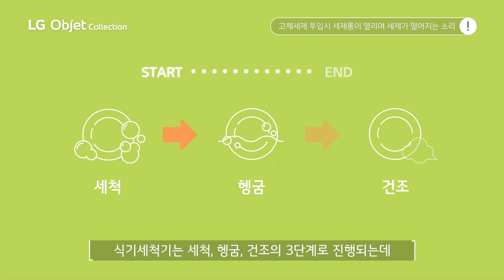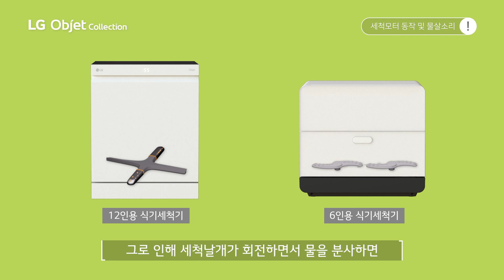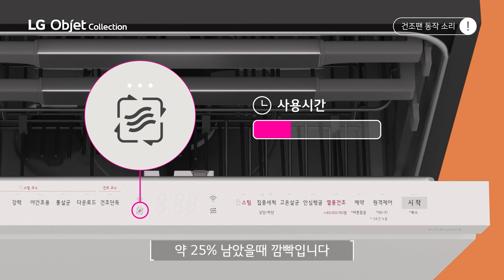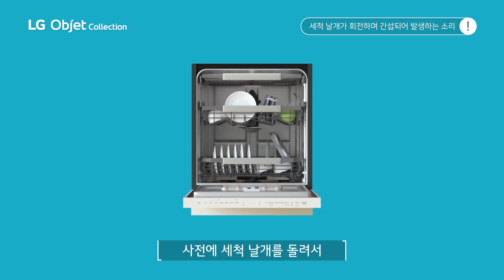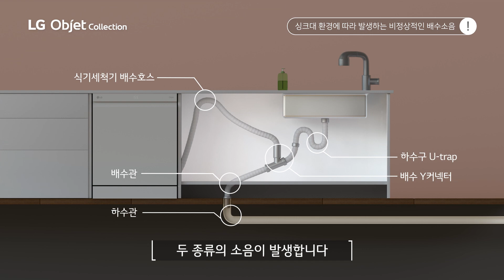LG DIOS 식기세척기에서 나는 소리 이해하기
LG DIOS 식기세척기 소음 유형입니다.

00:00 인트로
00:40 정상 작동 소리
01:34 초기 배수펌프 동작소리
01:44 급수 소리
01:54 세제 투입 소리
02:14 세척모터 동작 및 물살 소리
02:30 세척완료 배수펌프 동작소리
02:40 건조팬 동작 소리
03:15 확인이 필요한 소리
03:23 물살에 의해 식기가 움직이는 소리
03:41 세척 날개가 회전하며 간섭되어 발생하는 소리
04:12 린스뚜껑 열린채로 동작하는 소리
04:32 치과 석션 소리와 유사한 물빨림 소음
05:00 세척 중 발생하는 고주파 소리
05:16 비정상적인 배수소음
05:32 U-트랩 소음
06:15 낙차 소음